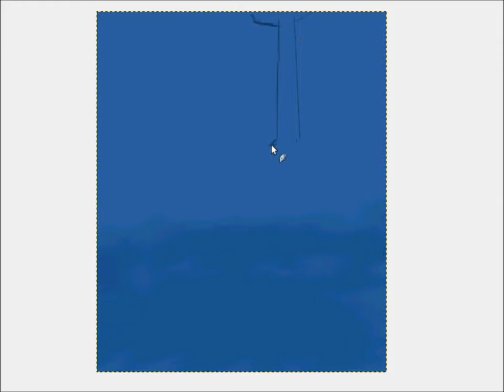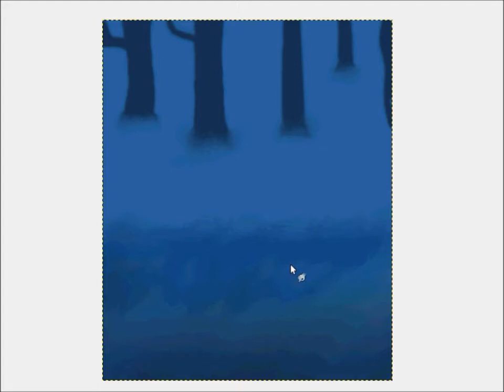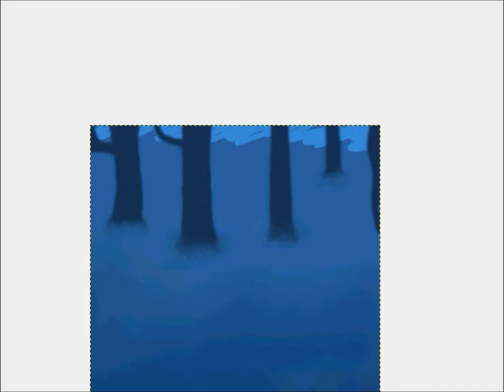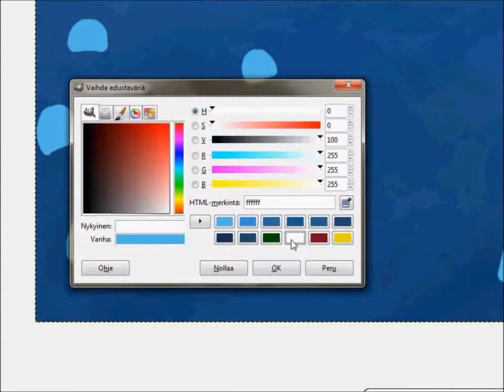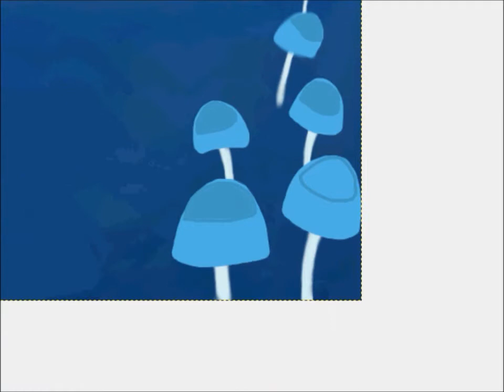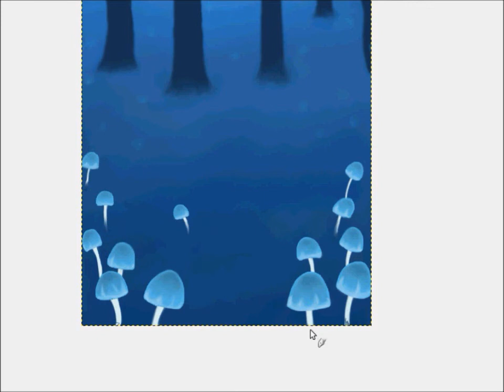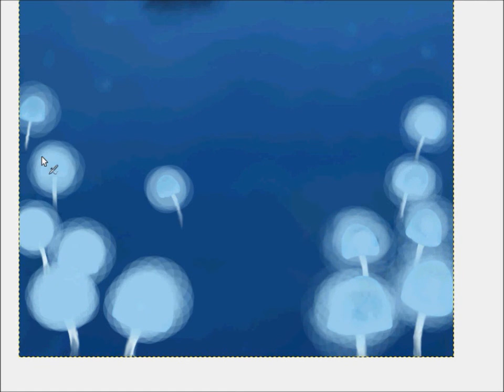Magic Mushrooms ~ Speedpaint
This was my school work and first I think that I'm not gonna upload this here x'D
But here it is! c: something different this time though :'D